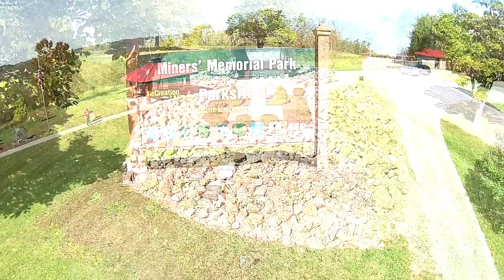Big Muskie Bucket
Big Muskie Dragline